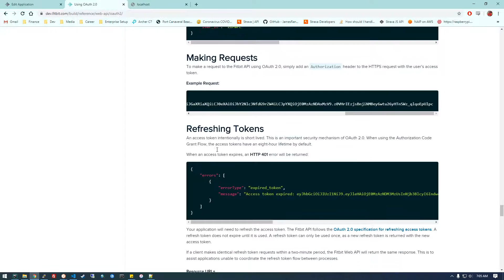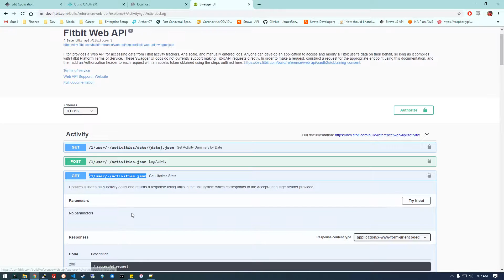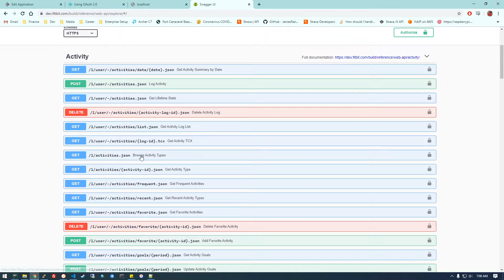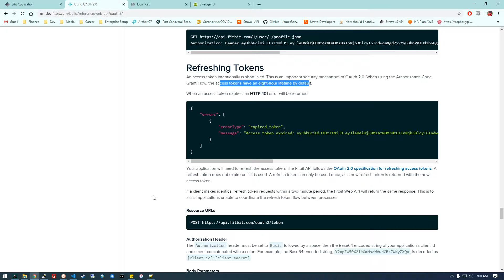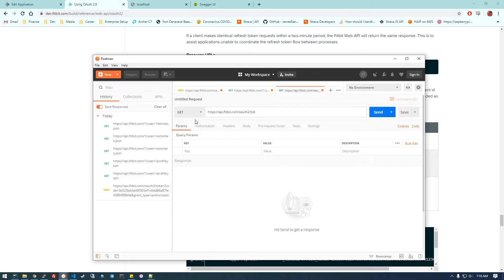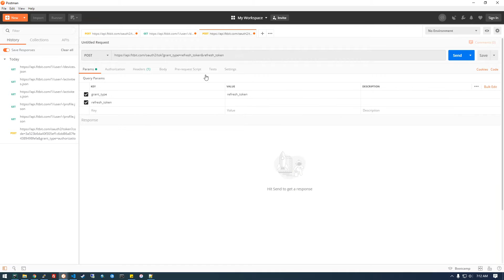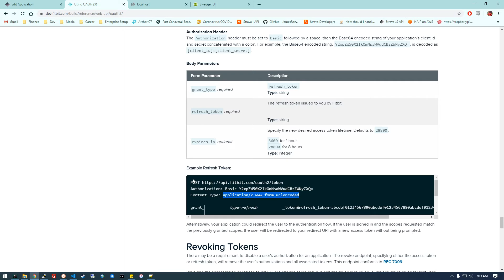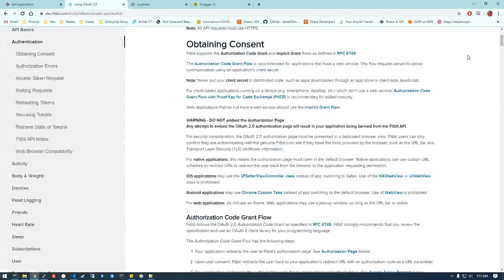2 - Making Request to FitBit API and Getting Refresh Token - FitBit API for Beginners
See how to make a request to the FitBit API and how to get a refresh Token using Postman.